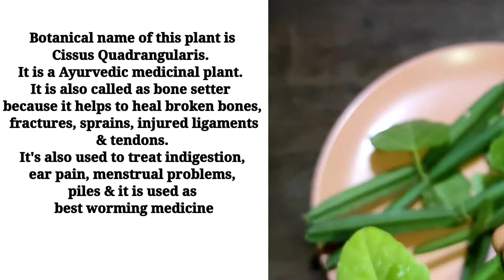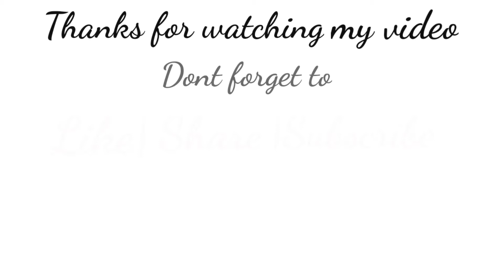Authentic Pirandai Thuvaiyal Chutney Recipe|Mangarvalli Chutney|Bone Setter|Healthy Recipe|In Hindi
Sushmatalebailkar
Authentic Pirandai Thuvaiyal Chutney Recipe|Mangarvalli Chutney|Bone Setter|Healthy Recipe

Today's video is about a healthy recipe - pirandai Thuvaiyal chutney / mangarvalli/ veldt grape /hadjod is a ayurvedic medicinal chutney recipe made from adamant creeper plant. Also known as devilsbackbone. Botanical name is cissus quadrangularis. It has medicinal uses & health benefits. It is used to treat injured ligaments, tendons & also helps to treat indigestion, menstrual problems, piles, ear pain.
It serves as healthy & tasty recipe which can be served with idli/dosa/chapati/roti/steamed rice. Do try this recipe at your home...